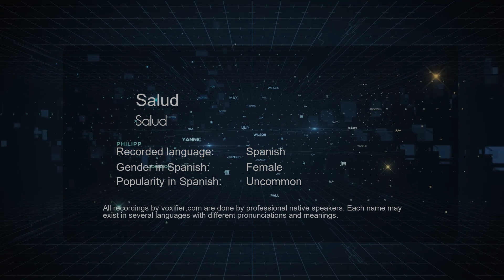How to Pronounce Salud (Salud) in Spanish - Voxifier.com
This is the Spanish pronunciation, gender, and phonetics recording of the name Salud (Salud). The same name may exist in other languages with different pronunciations. Check the meaning of name along with other possible pronunciations or similar names for free Voxifier uses the help of expert linguists to simplify pronunciations by replacing some special sounds with sounds more commonly available across all languages.